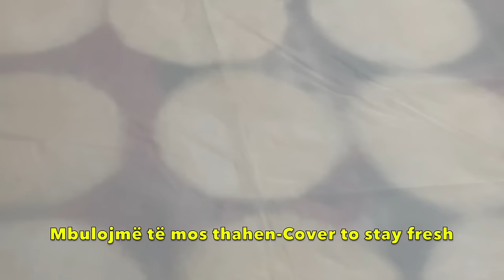Bakllava e Bajramit me 30 Peta...!!! 🥰 Bombastike me Shijen që Ka , Shkrihet në Gojë 😋😋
Përbërësit :
3 Vezë
100 ml Vaj
100 ml Qumësht
100 ml Kos
500 gr Miell
1 pako Pluhur Pjekje
300 gr Arra
70 gr Kokos
250 gr Gjalp

1 Kg Sheqer
800 ml Ujë
2 copëza Limoni
Ingredients :
3 Eggs
100 ml of Oil
100 ml of Milk
100 ml of Yoghurt
500 gr of Flour
1 pack of Baking Powder
300 gr of Wallnuts
70 gr of Coconut
250 gr of Butter

1 Kg of Sugar
800 ml of Water
2 pieces of Lemon
Porositë për kuzhinë tuaj dhe jo vetëm mund ti bëni
You can order with discount from the best online shop-Amazon